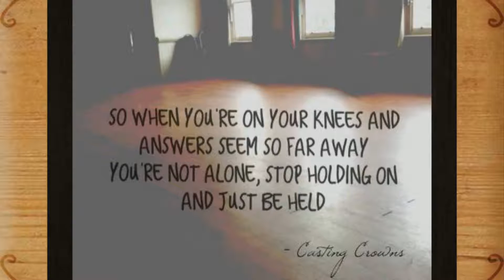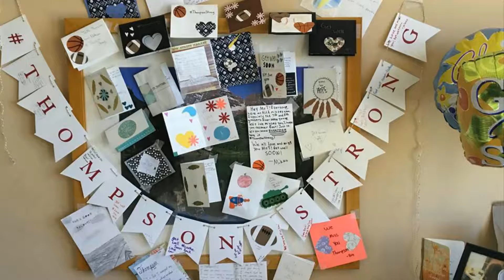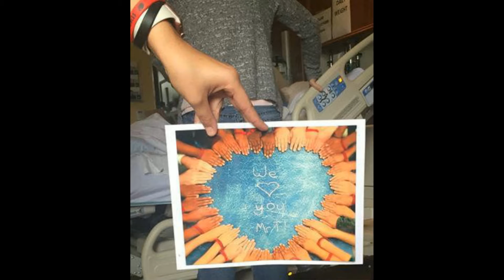Thompson Strong ~ Alumni Weekend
Thank you ALL for love, prayers & support for Kevin and Thompson Family.